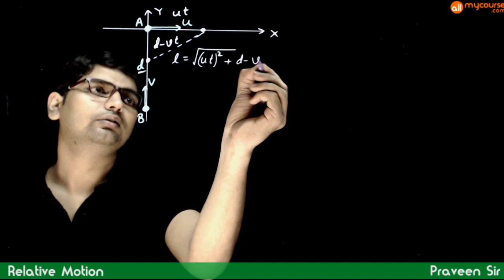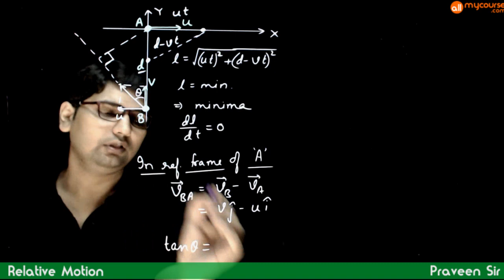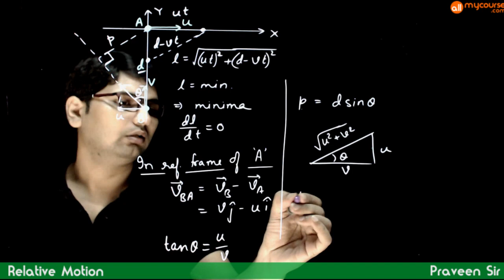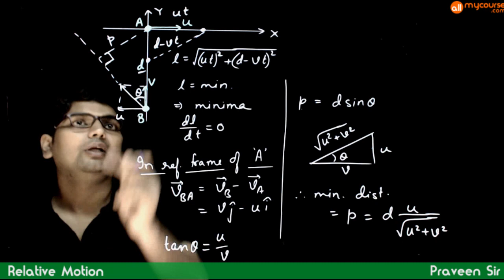23 Minimum distance between two particles